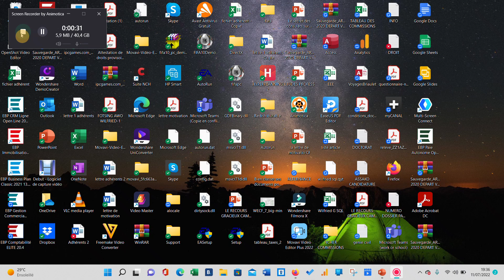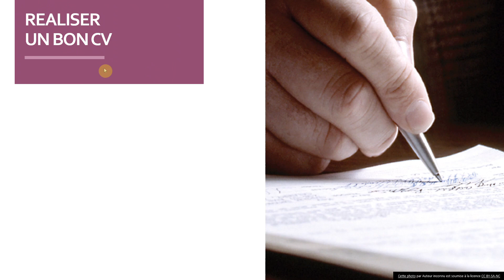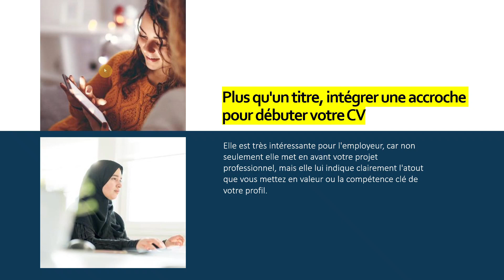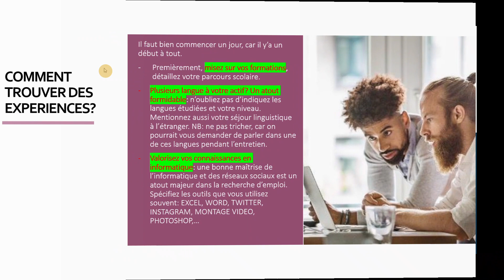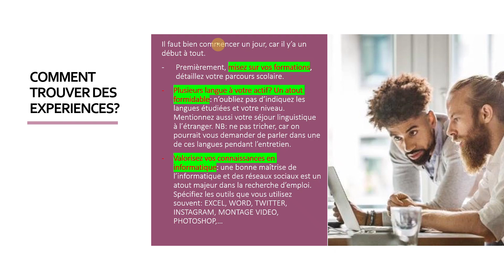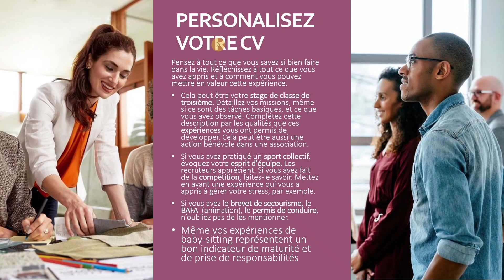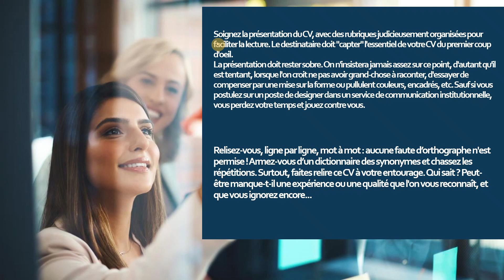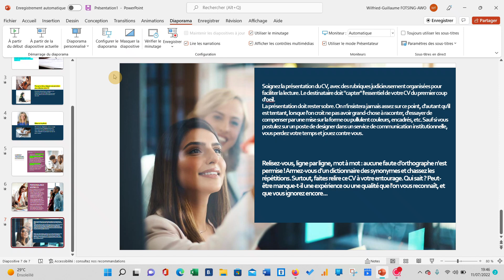Les atouts d'un CV original avec peu ou sans expérience | JOB, ALTERNANCE, INTERIM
Tu n'a pas d'expérience et tu veux avoir un CV qui attire aux yeux des recruteurs ? Tu manque d'éléments à lettre dans ton CV? Dans cette vidéo tu trouvera beaucoup d'éléments qui t'aideront à valoriser ton CV avec ou sans expérience.
Conseils pour bien faire son CV, comment faire un CV? le CV idéal pour un job? CV pour une alternance ? CV pour un CDD ou CDI?
CV, curriculum vitæ

Voici les "10 pays où il est facile d’immigrer en 2023"